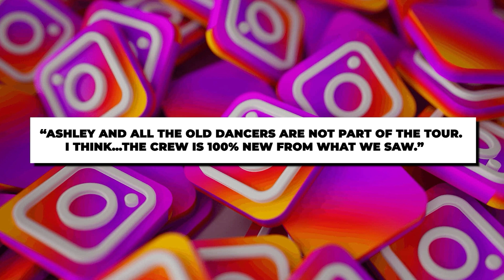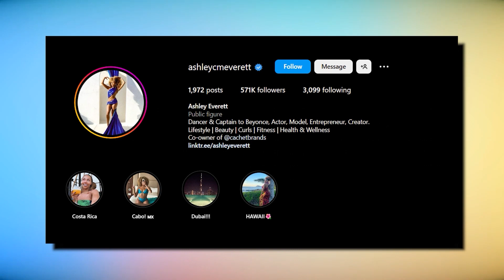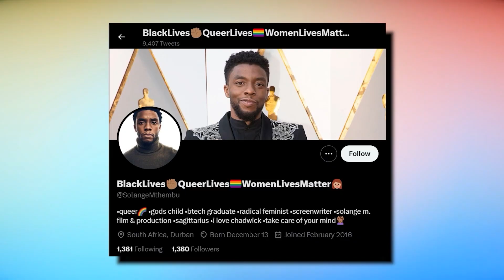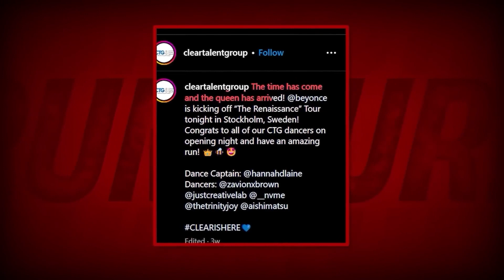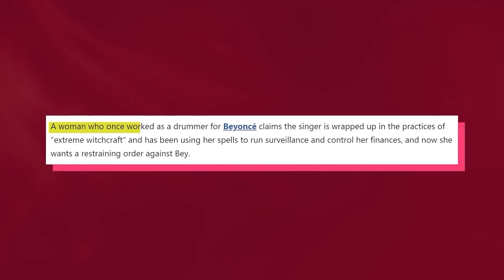SHOCKING Fallout: Beyonce's Dance Captain MISSING from Renaissance Tour!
Ashley Everett has been dancing for her boss Beyonce since she was 17. However, we've got some insider information about what's going down between them. After Queen Bey announced her 2023 Renaissance tour, fans already had a list of guest appearances they looked forward to seeing. Everett, Beyonce's lead backup dancer and captain, was top on that list. Unfortunately, she was missing in action, leading to whispers on social media about a possible fallout between the two. In today's video, we set the records straight! Welcome to Celebrity Precinct; grab a popcorn, and let's dive in at once, shall we?

In todays video we will look at FINALLY Secrets Unveiled! Beyonce's Former Dancer!
.Keep watching to see beyonce, beyonce renaissance tour and 50 cent talks about beyonce and jayz, 50 cent speaks on beyoncé and jay z, they're evil 50 cent reveals why he hates beyoncé and jay z, ashley everett, lisa marie presley and elvis presley duet, beyonce renaissance, lisa marie presley and michael jackson,50 cent reveals beyoncé is easy to control, beyonce superbowl, blue ivy performing with beyonce, debbie rowe and paris jackson, 50 cent talks beyoncé, beyonce 50,

Inspired by Beyonce's Renaissance Tour Review | Dancer Fired After Liking Shady Posts about Beyonce | Reaction

Inspired by Beyoncé FIRED Ashley Everett! (NEWS Celebrity 2023) Renaissance Tour Hollywood Scandals

Inspired by Beyoncé REVEALS Shocking Reality Behind Ashley Everett's Departure On Renaissance Tour

Inspired by Beyoncé's Dancer Exposes Queen Bee for Being a HORRIBLE Boss

Inspired by Beyoncé's SHOCKING Revelation: What REALLY Happened to Ashley Everett?

On Celebrity Precinct we will do through Black Women, Tales Unveiled, Celebrity news and hip hop news

Dark Secrets Unveiled! beyonce and ashley Everett's Secret Feud!